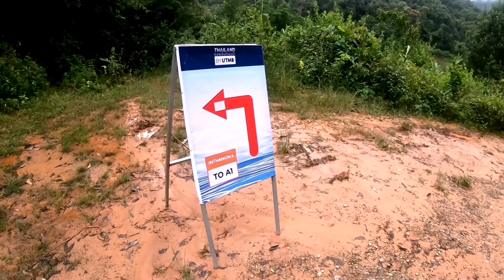Doi Inthanon Thailand by UTMB Inthanon 1 (24 Km) | Terrace (20) All Language Subtitle Support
Full Race Review Thailand by UTMB 2020
ระยะ : Inthanon 1 (24 Km)
gain ที่นาฬิกาผมจับได้ : 1,007 m
Overall rank : 146
Gender rank: 108
Age group rank: 31
Km.0 ที่จุด Start
มองไปที่จุด Start แลดูคล้ายเหมือนปรักควาย เหยียบปุ๊ปจมลงไปเลยจ้า จมจนโงหัวไม่ขึ้น เรียกได้ว่า Speedgoat 4 ของผมสีน้ำเงินเหลือง เหยียบลงไปครั้งแรกก็สีโคลนเลย ไม่มีโอกาสได้อวดรองเท้ากันเลยทีเดียว บรรยากาศปล่อยก็ให้นักวิ่งอีลิทอยู่หน้าสุด แล้วพวกที่ลุ้น Age Group เข้าต่อมา ผมรอพวก Age group เดินเข้าจะหมดละผมก็เลยเดินเข้าไปต่อคิวครับ
Km.0 – Km.2
ออกจากจุด Start มาเลี้ยวขวาเข้าซอยเล็กๆเป็นทางถนนยาวๆลัดเลาะเข้าสู่หมู่บ้านขุนกลาง ผมเกาะกลุ่มนักวิ่งไปเรื่อยๆ ทางเป็นถนนเป็นเนินขึ้นๆลงๆ แต่ส่วนใหญ่จะขึ้น ช่วงจะขึ้นก็เดินเอา พยายามจะไม่เร่งหลังผ่านประสบการณ์มา 2 สนามโดยเฉพาะสนามแรกที่ DNF ด้วยยิ่งทำให้ต้องระวังเป็นพิเศษในเรื่องความเกรี้ยวกราดตอนออกตัว เตือนตัวเองเสมอว่ากรูไม่ใช่อีลิท กรูเป็นแค่นักวิ่งที่เก็บเวลาไป”ขิง” ใส่เพื่อนที่เพิ่งเริ่มจะมาวิ่งในกลุ่มผมเท่านั้นเอง ฮ่าๆๆ จะรีบจะเร็วไปทำไม ช่วงกิโลนี้คุณจะได้เห็น วิถีชาวบ้านขุนกลาง ออกมานั่งชมเราวิ่ง อากาศดีมากๆ จนมาปลาย Km.2 เราจะได้เห็นน้ำตกที่ไหลลงมาจากบนเขาลงมาที่หมู่บ้าน น้ำตกนี้มีชื่อว่า “น้ำตกสิริภูมิ” เสียงน้ำตกทำให้ผมลืมทุกสิ่งอย่าง จนผมรู้สึกได้ว่าอาการคอเกร็งผมได้หายไปแล้วอ่ะ
Km.2 – Km. 4.5
เป็นการวิ่งผ่านเทือกสวนไร่นาที่ปลูกไร่ระดับตามขั้นของภูเขา ทางยังคงเป็นทางถนนขึ้นๆ – ลงๆ ผมวิ่งมาถึงดงสนที่เป็นจุดกางเต๊นท์ของอุทยานแห่งชาติดอยอินทนนท์ ซึ่งเป็นจุดที่จะเริ่มขึ้นเขาลูกแรก ณ.กิโลเมตรที่ 4.5 นี้แหละครับ
Km. 4.5 – Km. 6
ช่วงแรกจะเป็นป่าชื้นๆเย็นๆ Uphill ขึ้นเรื่อยๆ 300 – 400 เมตร มีจังหวะพื้นราบน้อยครับ ส่วนใหญ่จะดันเนินขึ้นไปเรื่อยๆ ชันบ้างราบบ้าง แต่จำได้ว่าขึ้นอย่างเดียว และสภาพดินคือลื่นมากๆ เพราะฝนตกมาตลอดทั้งสัปดาห์ และรุ่นพี่ๆ Inthanon ก็ปล่อยตัวเหยียบย่ำทางนี้กันไปหมดแล้ว เลยลื่นมาก เราเลยต้องอาศัยทางขอบๆก็พอไต่ขึ้นไปได้​ แต่ก็จัดว่าลื่นมากอยู่ดี จริงๆตรงนี้มีเชือกด้วยครับ ก็คิดดูละกันว่ามันลื่นแค่ไหน
Km.6 – Km.7
เป็นช่วง Downhill ที่ทรมานมากๆ ในใจก็คิดว่า เมื่อไหร่จะจบๆ คิดถึงคำๆนึง​ "ระวัง.. สิ้นสุดทางลื่น" เพราะสภาพทางมันคือดินและโคลนที่ลื่นทั้งหมด ทุกอณูของแผ่นดินเหมือนเป็นที่อยู่ของปลาไหลลื่นปรื๊ดๆ โคลนล้วนๆ แล้วลองคิดดูครับ Downhill ที่เป็นโคลนสำหรับมือใหม่แบบผม มันทำความเร็วไม่ได้เลย ฮ่าๆๆ ได้แต่คิดไปทีละก้าวว่า กรูจะก้าวไปตรงไหนดี ก้าวผิดชีวิตเปลี่ยน “เปลี่ยนคือฟว่ำ” ก็จูบพื้นดินไปหลายครั้งอยู่ ฮ่าๆๆ ไม้โพลช่วยไว้ก็หลายครั้งครับ ตูดนี่ไม่ต้องพูดถึง คือ Downhill มาจนท้อว่า เออกรู Slide ไปเลยก็ได้วะ กูขี้เกียจวิ่งลงแล้ว.
Km.7 – Km. 9.5
เราลงมาจาก Downhill นรกได้แล้วดีใจมาก ฮ่าๆๆ เส้นทางต่อไปจะเป็นเส้นทางดินแดงแฉะๆซึ่งพอจะวิ่งได้ และเป็นการ Down hill ซึมไปเรื่อยๆไม่ยากครับ ผมวิ่งตามไหล่เขาไปเรื่อยๆก็จะเจอวิวแบบว่า เป็นนาข้าวออกรวง สีเหลือง-ทอง อร่ามตาเป็นอย่างมาก ยิ่งจังหวะที่แดดเริ่มออกมากระทบกับยอดของรวงข้าวนี่ โคตรสวยเลย
Km. 9.5 – Km.13  *CP. A1 (บ้านผาหมอน)
ช่วงแรกเป็นทางถนนที่ชันมากๆ ชันจริงๆ เสียงดังก๊อกแก๊กๆของไม้โพลลื่นหูจริงๆทำให้เรามีพลังมากขึ้น ฮ่าๆๆ ช่วงกลางๆทางราบดินแดง โคลนๆเละ ช่วงท้ายก่อนเข้า CP1 เป็นทางราบบ้าง ดันเนินบ้าง เส้นทางจะเป็นกรวดหินดินทรายประมาณนั้นครับ
Km.13 - CP. A1 (บ้านผาหมอน)
ที่นี่เราได้เจอแถวขบวนของเด็กๆบ้านผาหมอนมาต้อนรับ รู้สึกดีจังอ่ะ คือไม่เคยเจอไรแบบนี้อ่ะ เพราะ ชม.และประสบการณ์การวิ่งเทรลของผมไม่เยอะ พอมาเจออะไรแบบนี้ คือแบบเด็กๆน่ารัก เห็นรอยยิ้มเด็กๆแล้วมีแรงอ่ะ บวกกับเสียงเชียร์ พี่ๆสู้ๆ พี่ๆสู้ๆ เฮ้ยย...อยากจะบอกว่ามันมีแรงขึ้นมาจริงๆนะ
Km.13 – Km. 18
ออกมาจาก A1 เป็นทางถนนราบ ขนาบข้างป่าบ้าง ข้างนาข้าวเหลืองๆบ้าง ออกรวงสีเหลืองๆอร่ามตามากๆ ยิ่งช่วงกิโลเมตรที่ 15 มันเป็นวิวแบบว่า เรามองอยู่ด้านบน (นึกภาพตามนะครับ) คือเป็นถนนตรงกลางแบบโค้งตัว S แล้วข้างๆคือ รวงข้างสีเหลืองอ่อนที่ออกรวงพร้อมเก็บเกี่ยว แล้วแสงแดดอ่อนๆยังกระทบกับยอดปลายข้าว โอ้โห..อะไรจะฟินไปกว่านี้อีก ถ้าได้โต๊ะซักตัว กาแฟซักถ้วย หนังสือซักเล่ม นี่มันใช่เลย...แต่จงหลุดจากความฝันนี้มาซะ เรามีภารกิจต้องไปต่อนะจ๊ะ ช่วงท้ายๆเราเดินผ่านคันนา คันสวนชาวบ้าน ข้ามสะพานไม้ไผ่ 3 ท่อน โคตรกลัวเลย นี่ก็ครั้งแรกอีกนั่นแหละ มันขย่มๆน่ากลัวอ่ะ
Km. 18 - Km. 19 - CP. A10 (บ้านแม่กลางหลวง)
เราเข้าสู่หมู่บ้านแม่กลางหลวง เป็นทางถนน Down hill ลงไปที่จุด Check point A10 วิวก็ยังคงเป็นนาข้าวเหลือทองอร่าม (ดูกันให้เบื่อกันเลยทีเดียว)
Km. 19 – Km. 21
เป็นทางดินแดง Single Track วิ่งเหยาะๆตามไหล่เขามาเรื่อยๆ วิวยังคงเป็นนาข้าวขั้นบันได
Km. 21 – Km. 24 (Finish line)
ช่วงสุดท้ายจนถึงเส้นชัยมีร่องสวนลึกๆร่องนึงประมาณเมตรครึ่ง ปัญหาคือเราต้องไต่เชือกลงไปซึ่งมันลื่นมากๆต้องระวังนิดนึง แล้วเราก็เดิน-วิ่งไปตามคันนาเละๆโคลนๆ ดันเนินลื่นๆเลื้อยไต่ขึ้นไปจนถึงเขาลูกสุดท้ายเป็นป่า ก็ยัง Uphill แบบลื่นๆต้องมองหา line ดีในการวางเท้าที่จะไม่ให้ลื่น ความล้ามันมาเยอะละ เดินสลับพัก แต่ชันจริงๆ จนมาถึง Finish line
ทุกๆ Race ที่ผมเคยผ่านมากับการวิ่งเทรล ผมจะบ่นเสมอว่า กูมาทำอะไรๆ หลายๆคนก็คงมีคำถามเกิดขึ้นมาในหัวเหมือนผมนั่นแหละ แต่คำตอบ...มันอยู่ตอนที่คุณกดปุ่มสมัครแล้วแหละ ว่าคุณมาทำไม ... ต่อมาก็ต้องมาหาว่าคุณจะหาคำตอบนั้นเจอใน Race มั้ย ... จงหามันให้เจอว่าคุณมาทำไม... มันไม่ใช่เรื่องการแพ้ การชนะ หรือ การเข้าเส้นชัยเพื่อเวลาดีๆ คำตอบมันอยู่ระหว่างทางที่เราวิ่ง สำหรับผมนะหรอ...ความสวยงามของคำว่า “มิตรภาพ” มันคือคำตอบสำหรับผม